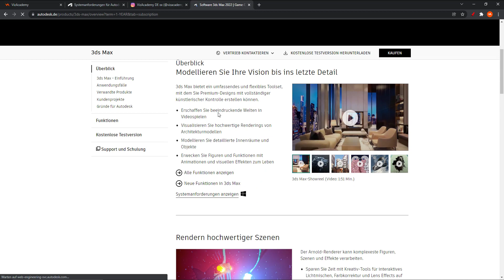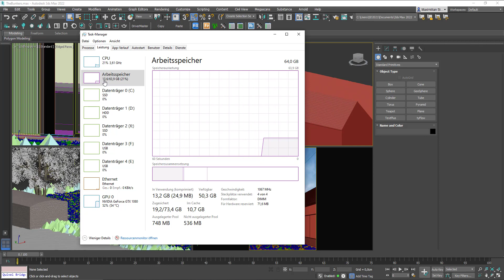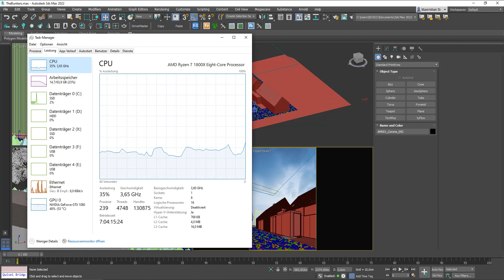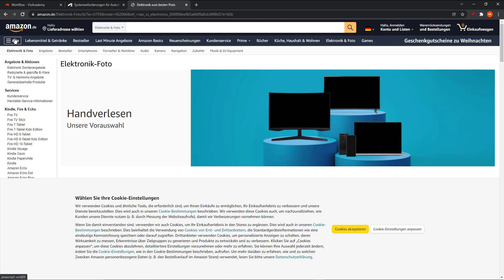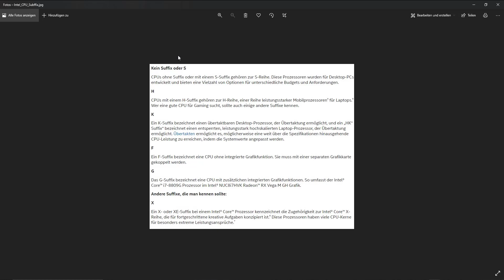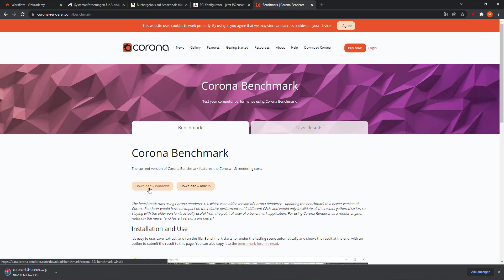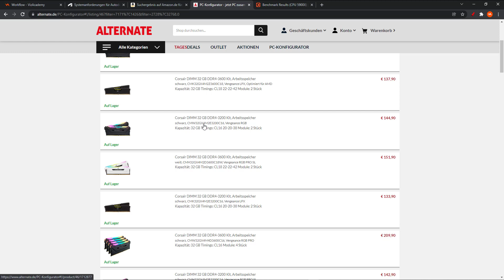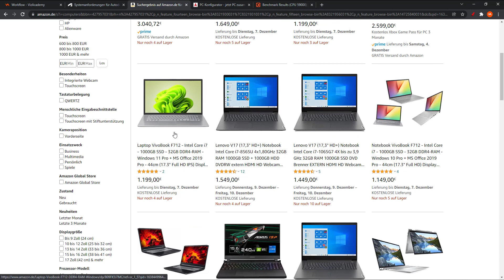Was ist der beste Computer für 3D Renderings sowie Architekten und 3D?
In diesem Video zeigen wir dir, wie du deinen Laptop oder Desktop PC konfigurierst. Wir gehen auf die wichtigsten Fakten der Hardware ein und besprechen das beste Preis-Leistungs-Verhältnis.

© VizAcademy 3d ArchViz Rendering Online Akademie